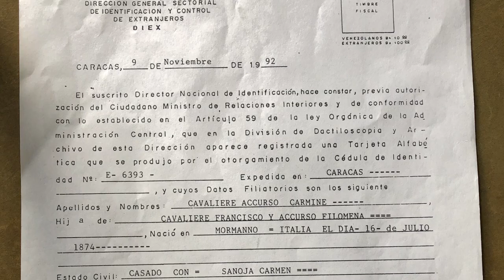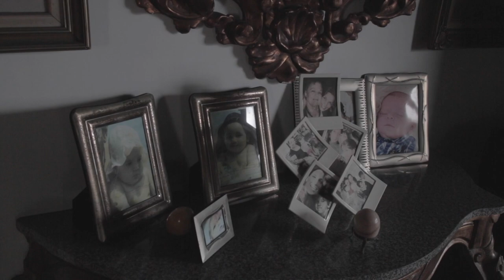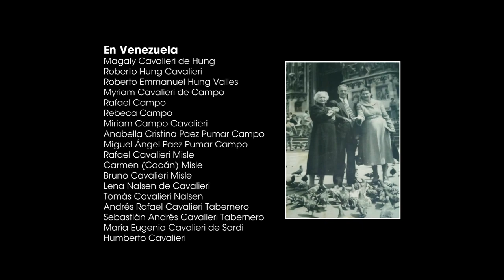Papa Vejo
Roberto Hung Cavalieri, abogado, profesor universitario y videografo aficionado busca el pasado de su herencia cultural y de sus orígenes, algo que va más allá de sólo el apellido. Para esto intenta descubrir quién fue su bisabuelo, Carmine Cavalieri Accurso “Papa Vejo”; un inmigrante italiano que a finales del siglo XIX siendo muy niño llegó a Venezuela y hoy más de un siglo su numerosa descendencia hacen honor a su memoria.
Junto a su tía Myriam Cavalieri emprende un viaje al pasado, a través de fotografías, cartas, anécdotas y conversaciones con otros miembros de la familia descubriendo quién fue Papa Vejo,
La historia de Papa Vejo, como la de tantos inmigrantes es muestra del arrojo, aventura y superación de las dificultades  propias de cada uno de nuestros tiempos, es una historia siempre en constante hechura, una historia nunca acabada, como la vida, siempre nace alguien iniciado un nuevo camino.